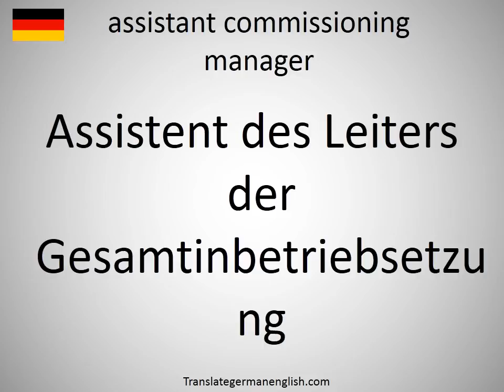How to say assistant commissioning manager in German?